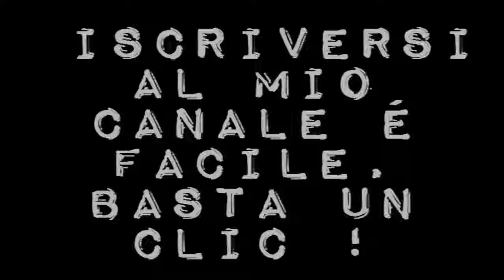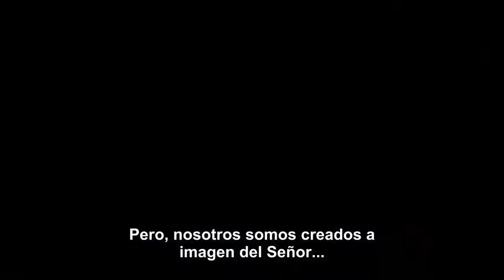Leone d'oro 74 Mostra del Cinema di Venezia, The Shape of Water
VENEZIA 74
La Giuria di Venezia 74, presieduta da Annette Bening e composta da Ildikó Enyedi, Michel Franco, Rebecca Hall, Anna Mouglalis, Jasmine Trinca, David Stratton, Edgar Wright e Yonfan,  dopo aver visionato tutti i 21 film in concorso, ha deciso di assegnare i seguenti premi:
LEONE D’ORO per il miglior film a:
THE SHAPE OF WATER
di Guillermo del Toro (USA)

LEONE D’ARGENTO - GRAN PREMIO DELLA GIURIA a:
FOXTROT
di Samuel Maoz (Israele, Germania, Francia, Svizzera)

 LEONE D’ARGENTO - PREMIO PER LA MIGLIORE REGIA a:
Xavier Legrand
per il film JUSQU’À LA GARDE (Francia)

 COPPA VOLPI
per la migliore attrice a:
Charlotte Rampling
nel film HANNAH di Andrea Pallaoro (Italia, Belgio, Francia)

 COPPA VOLPI
per il miglior attore a:
Kamel El Basha
nel film THE INSULT di Ziad Doueiri (Libano, Francia)

 PREMIO PER LA MIGLIORE SCENEGGIATURA a:
Martin McDonagh
per il film THREE BILLBOARDS OUTSIDE EBBING, MISSOURI di Martin McDonagh (Gran Bretagna)

 PREMIO SPECIALE DELLA GIURIA a:
SWEET COUNTRY
di Warwick Thornton (Australia)

 PREMIO MARCELLO MASTROIANNI
a un giovane attore o attrice emergente a:
Charlie Plummer
nel film LEAN ON PETE di Andrew Haigh (Gran Bretagna)